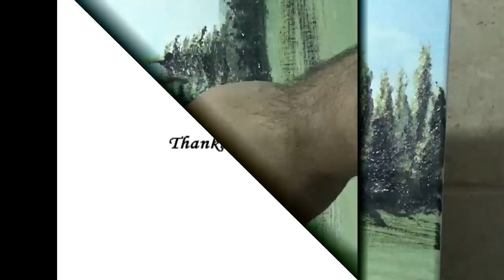Landscape Nature Oil painting Lesson 2 / رسم منظر طبيعي درس رقم 2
تعلم كيف ترسم منظر طبيعي بخطوات بسيطة , معلومات اضافية عن القماش وكيفية شد القماش

بالاضافة الى معلومات عن الزيت المستعمل وكيفية خلط الالوان